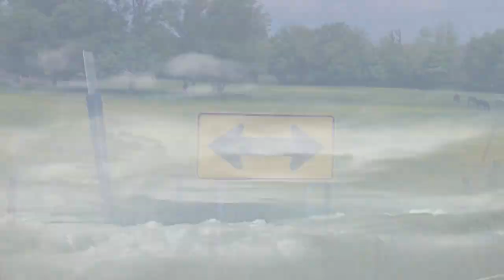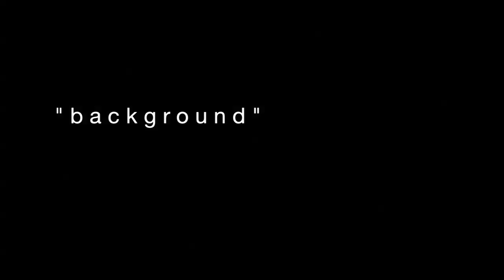Background - Neal Coomer